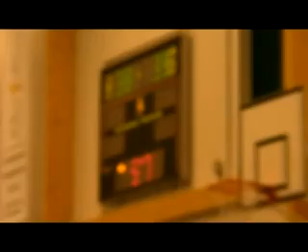RM2013 Blackeberg - Täby sista 5 min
Rafflande slut på matchen